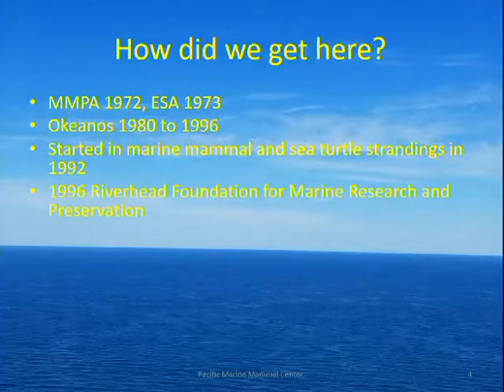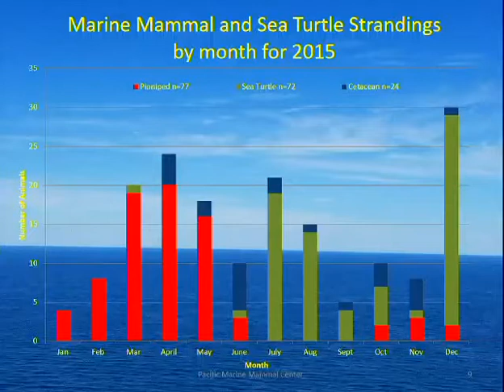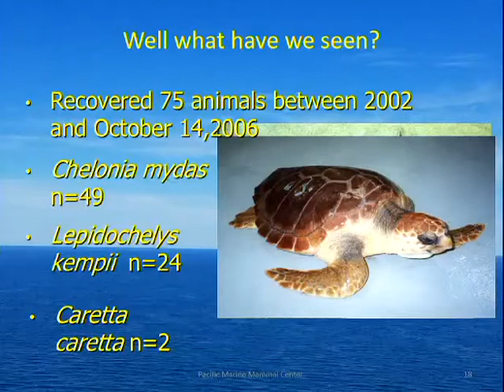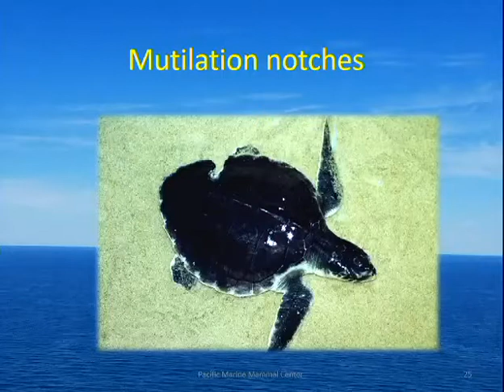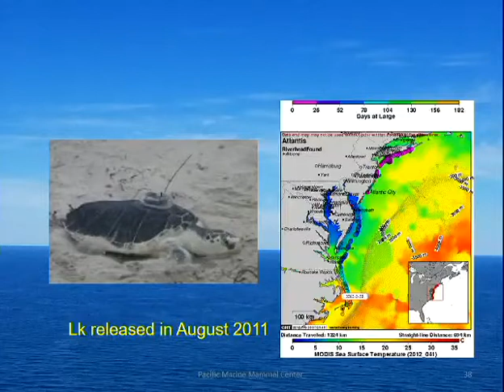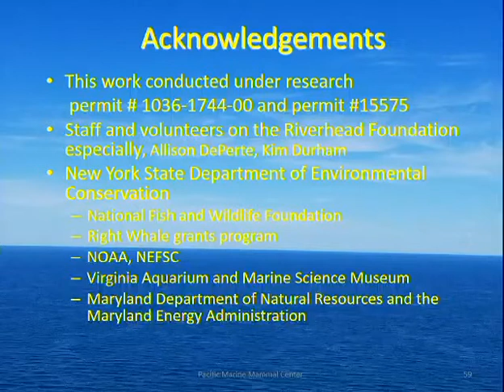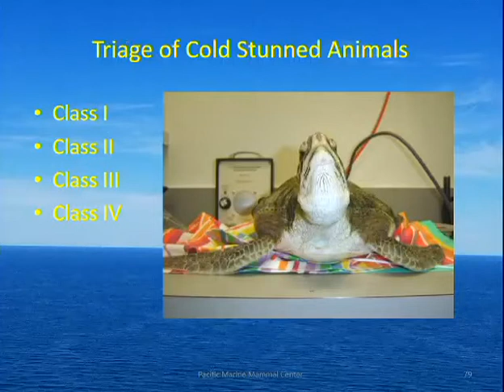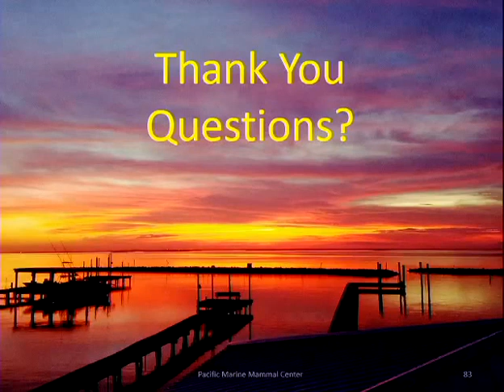SoMAS - Sea Turtles in the waters around New York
Robert DiGiovanni from Pacific Marine Mammal Center spoke to SoMAS at the Southampton Lecture Series on Friday September 30, 2016.  Topic:  “Sea Turtles in the waters around New York”

Since the early 1980’s the New York State Marine Mammal and Sea Turtle Stranding Program has been recovering sea turtles from the waters around Long Island. Recovering these animals was once a rare occurrence occurring on the north facing beaches of Long Island Sound. During the fall of 1985 and 1986, 52 sea turtles were recovered cold stunned in Long Islands Sound (Meylan, 1986). These recoveries received considerable attention and became the catalyst needed to develop the sea turtle stranding program for New York. Since the mid 1980’s strandings of sea turtles have increased in frequency and distribution to include the south shore of Long Island, Peconic, Gardiners, and Great South Bays and the South Shore of Long Island over the last decades. Early strandings were predominately the endangered kemp’s ridley (Lepidochelys kempii) sea turtle. In recent years this trend has changes to include the green sea turtle (Chelonia mydas) and the loggerhead (Caretta caretta) sea turtle. In addition to this increase leatherback (Dermochelys corciea) sea turtle are being encountered fresh dead washed up on beaches or entangled in gear. This talk will focus on the sea turtle portion of the New York State Marine Mammal and Sea Turtle Stranding Program and summarize research projects currently underway in the New York Bight including satellite and acoustic tracking of sea turtles and aerial surveys.